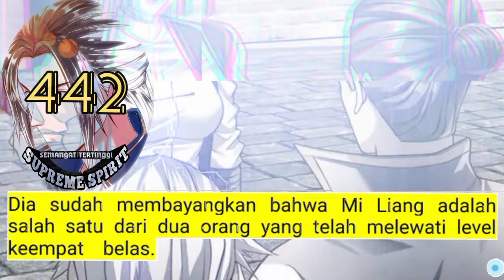Peleburan Semangat Tertinggi season 442